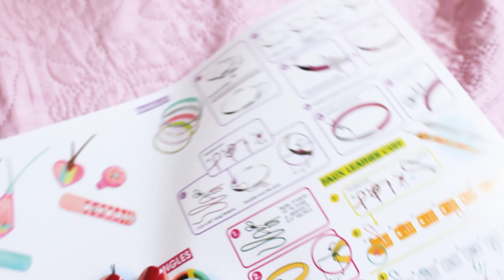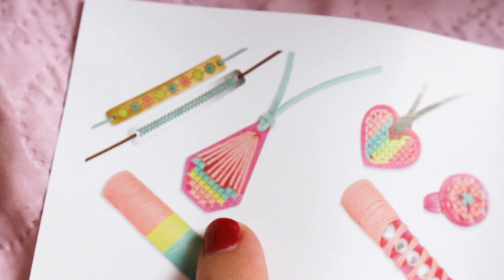Макияж для кукол Барби / MAKE-UP Челлендж 0+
Диана и День красоты : наносим мейкап куклам Барби, делаем им прически. Набор рукоделия для девочек. Челлендж макияжа. Какая кукла Барби победила?